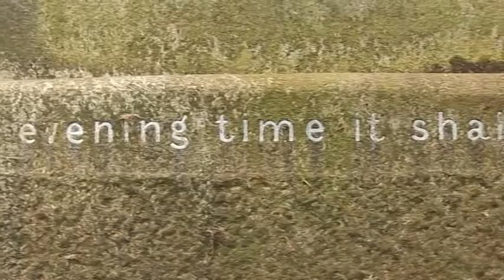Glasgow Necropolis short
short documentary about the glasgow necropolis, spoken in spannish and subtitles in english. i was the editor